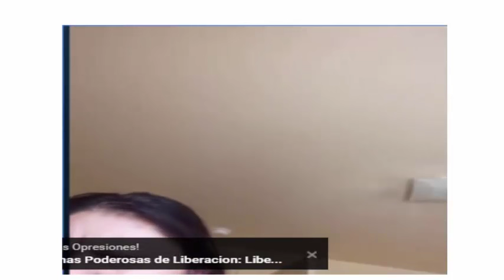Este demonio No lo queria soltar! Destruyendo pactos. Demonio de Duda. Cristo Libera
AMAZON
APPLE STORE
BARNES & NOBLE
SCRIBD

SKYPE: ROGERNESTOR2003